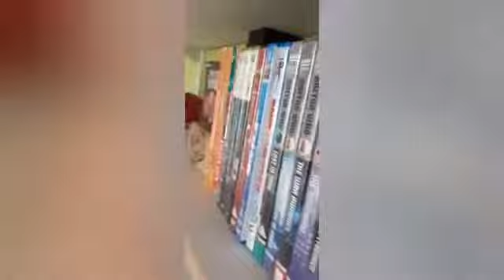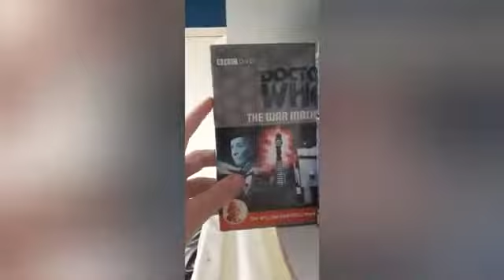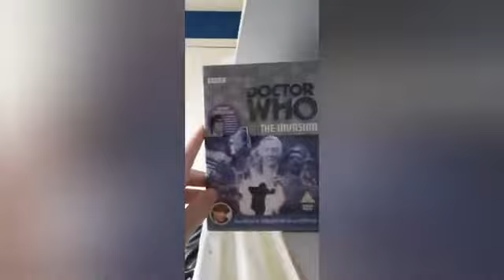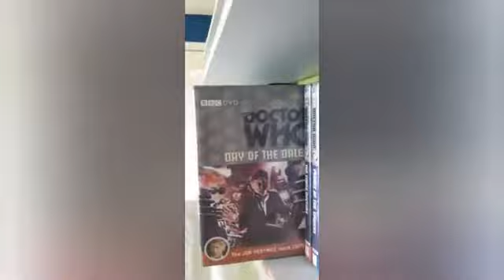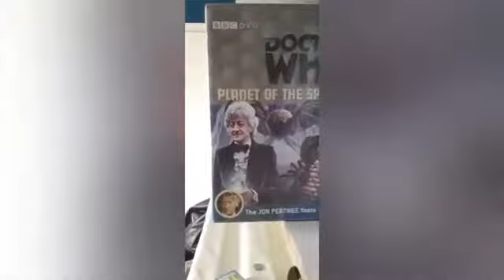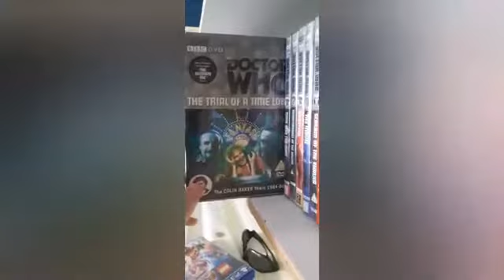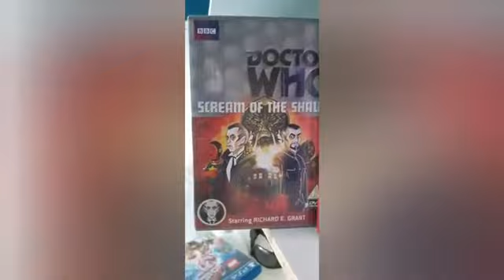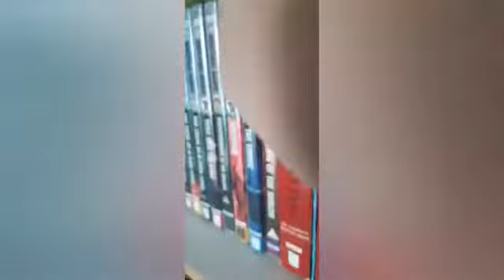Doctor who dvd collection update for July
the update for july